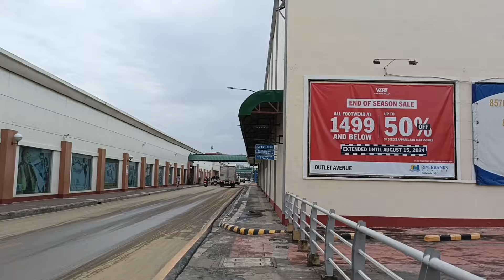CARINA TYPHOON ANG LAGAY NG MARIKINA RIVER BANKS SA MARIKINA CITY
Ang sitwasyon ng Marikina River Banks sa Marikina City pagkatapos ng bagyong Carina

EDITING APPS:
CapCut